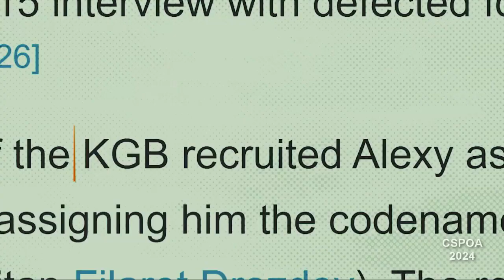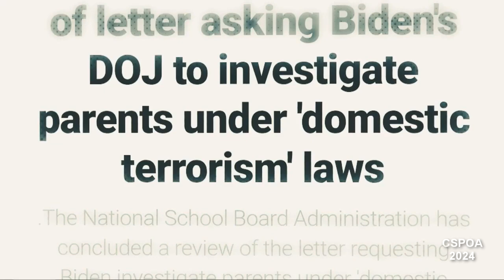13 Alex Newman